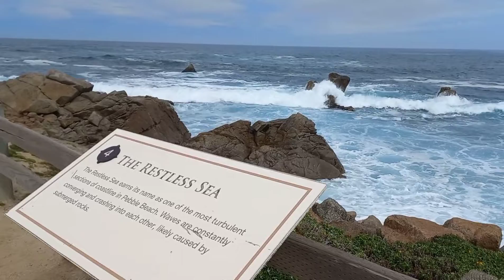Pacific Coast Highway (Hwy 1) e Big Sur - Califórnia